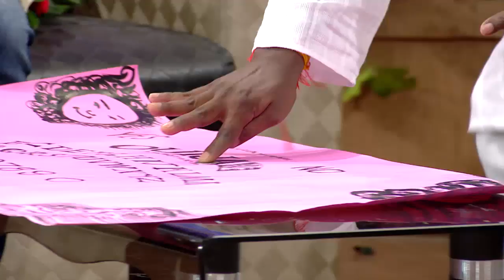BB 171 LAVAKUSHA 90 Mts TD 08 10 2017